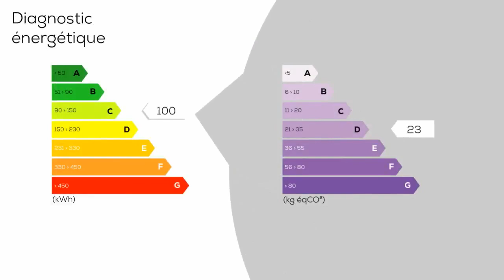A vendre - Maison/villa - UZES (30700) - 3 pièces - 95m²